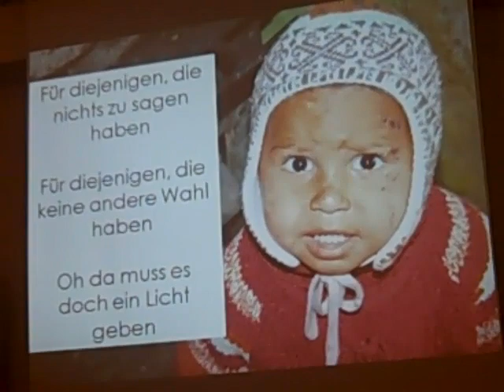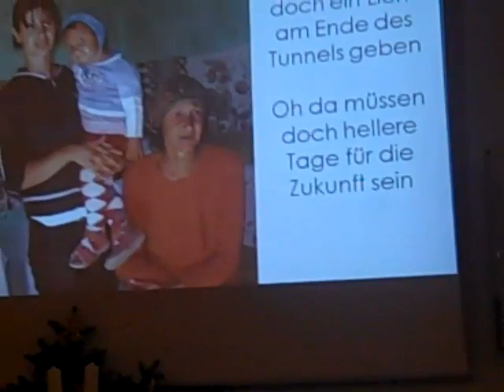I'm Praying-Sarah Berchtold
Debute of " I'm Praying" in Auerbach Germany sung by Sarah Berchtold and co-written with Steffi Vogel and Raelene Smaltz for the poor of Budila and around the world.